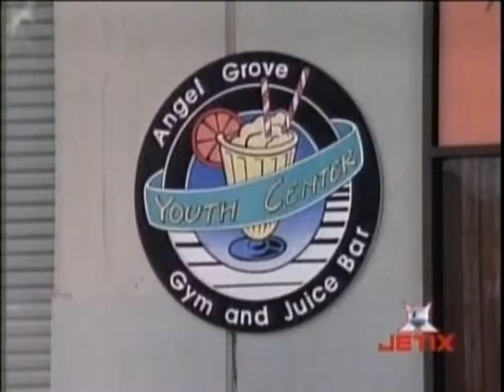19 A Passagem da Tocha